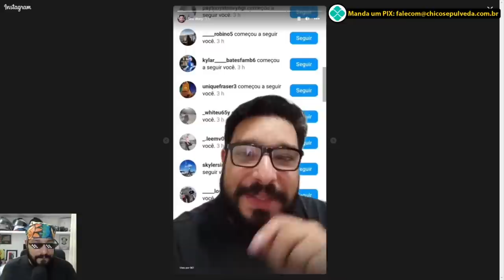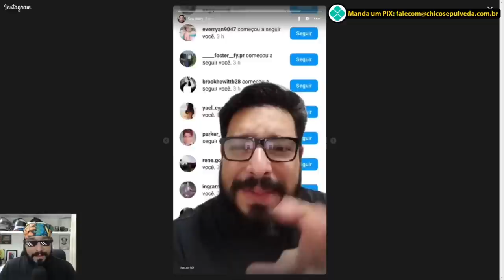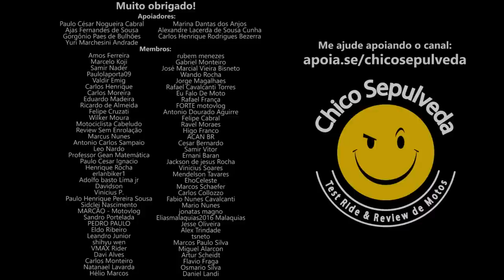Dono de Posto MT03 pagou pra me tornar Dono de Posto [FAIL]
Black Boots
Calçados com estilo, conforto e segurança